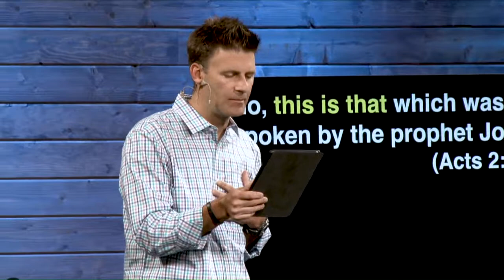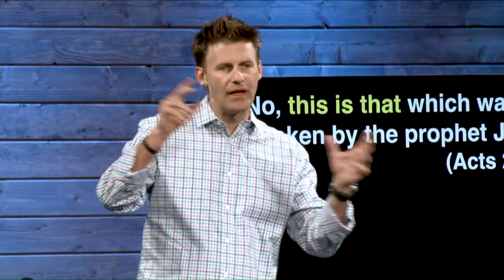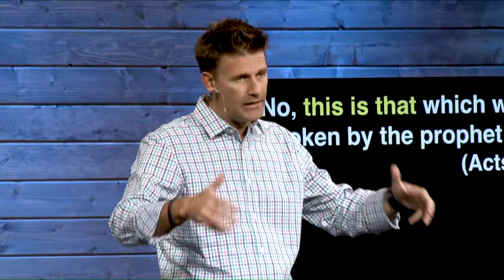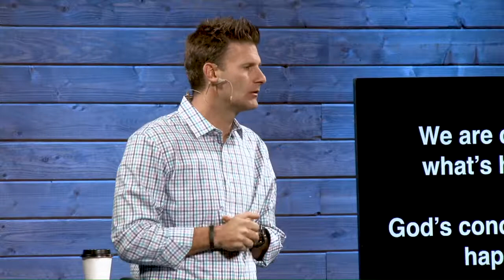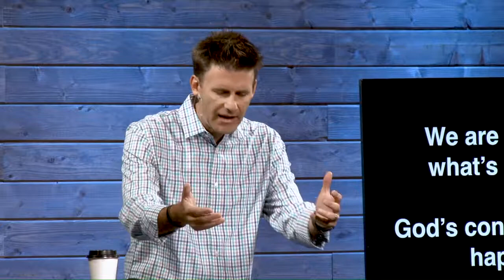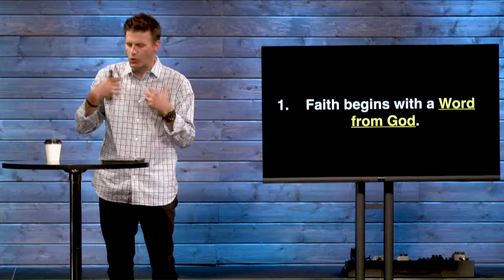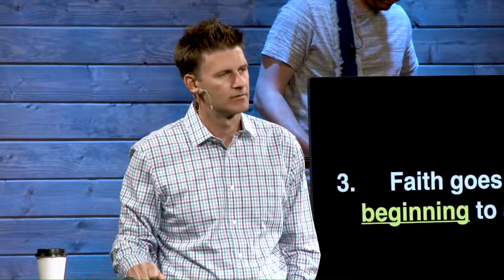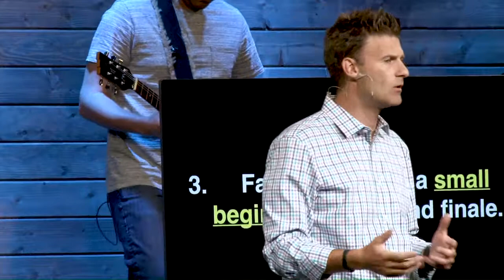Healing | Pastor Aaron Jayne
Ever wonder what the Bible was referring to in certain passages? Join us as we dive into the meaning of God's Word and how it applies to our lives.